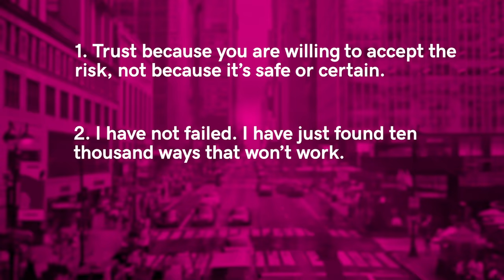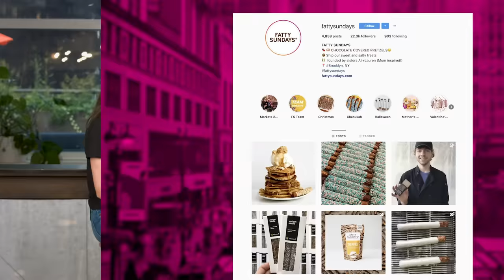Meet Two Sister Who Turned Their Mom’s Recipe Into a Pretzel Empire | School of Hustle Ep 52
School of Hustle sits down with Ali and Lauren Borowitz, founders of the gourmet chocolate-covered pretzel company, Fatty Sundays.

Ali and Lauren know all too well that there’s nothing like mom’s cooking. Wanting to reinvent a classic treat their mother used to make, they decided to pursue their dream of creating a gourmet pretzel company. The sisters quit their day jobs, and Fatty Sundays was born. Ali and Lauren are modernizing the chocolate-covered pretzel by adding unique toppings, turning out fan-favorite flavors like toffee, birthday cake and sea salt almond. From the packaging and branding to the visuals and creative, this duo is redefining dessert and forging their own business path. They even created an official holiday—National Chocolate Covered Pretzel Day, celebrated on October 7th. The sweet and salty goodness can be found online or in gourmet shops around the country.